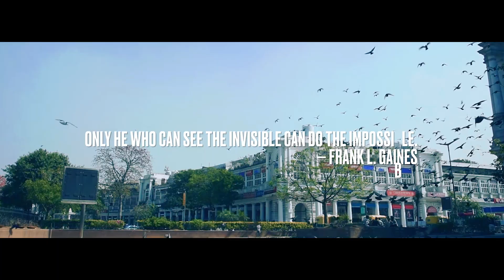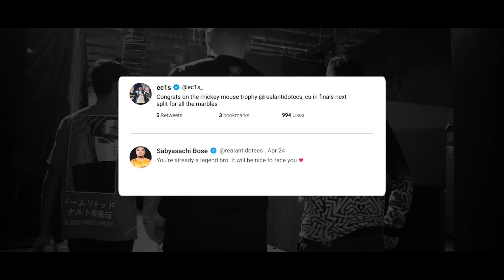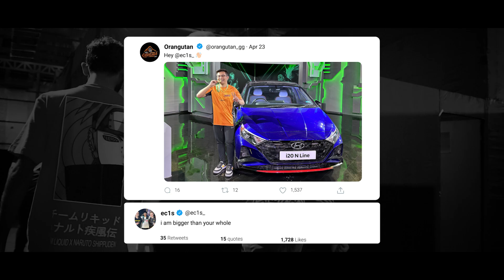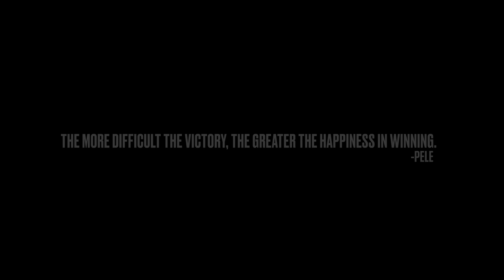OMEN Valorant Challengers South Asia: The Official Aftermovie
This year's OMEN VALORANT Challengers South Asia was beyond incredible! ✨

60 Battles, 2 Phases, 1 Champion! Immerse yourself in this epic spectacle and witness firsthand how the best Valorant Teams in South Asia UnleashChaos and Rose as Legends!